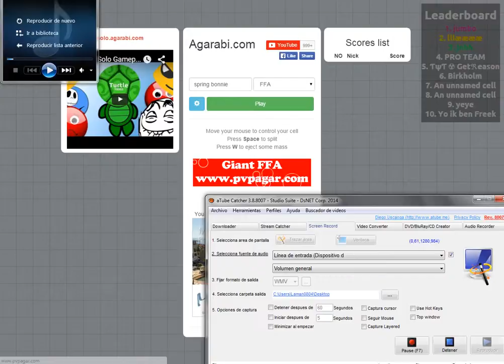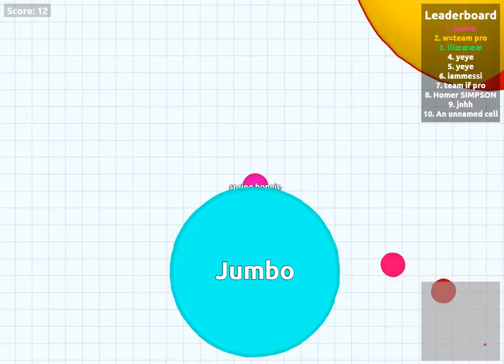Agarabi.com ( parte 1 )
Español.
hola amigos como están bueno perdía mucho porque si ustedes le juegan van a ver que la volita esta bastante sensible pero bueno tendré que acostumbrarme espero que les aya gustado el vídeo gracias

English.
hello good friends as they are losing a lot because if you play you will see that this very sensitive volita but hey have to get used I hope aya liked the video thank